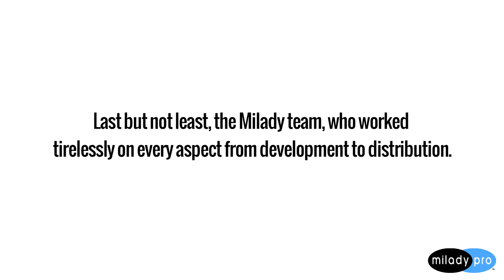Mod Bombshell with Dean Banowetz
In this video, Dean Banowetz, Hollywood Hair Guy, shares his insider secrets from his work in TV and film, to getting that perfect camera ready updo. Dean demonstrates proper sectioning, backcombing, pin placement secrets and a special BONUS feature on how to fishtail braid. The Mod Bombshell inspiration expertly combines the 60’s Beehive with a Modern disheveled fishtail braid.